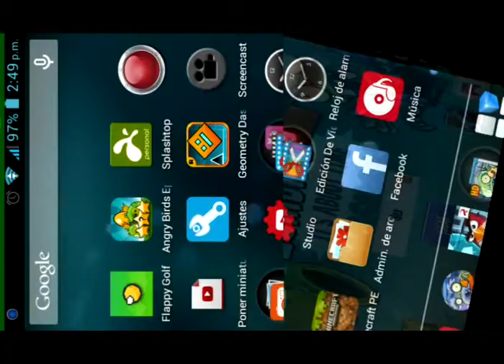Pvz2 fiesta piñata día 1